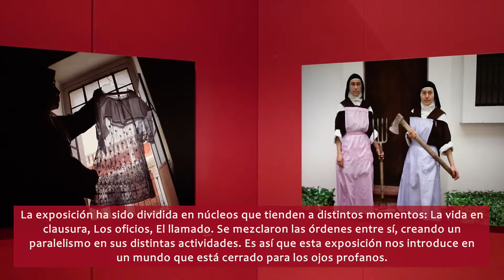Promocional: CONSAGRADAS. Las monjas de clausura en el siglo XXI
¿Por qué entrar a un espacio de clausura, a través de la mirada de una fotógrafa y descubrir una práctica que podríamos pensar que ya casi no existe en el siglo XXI?